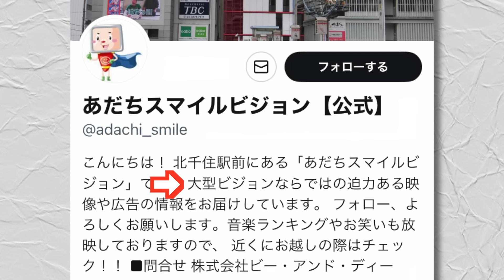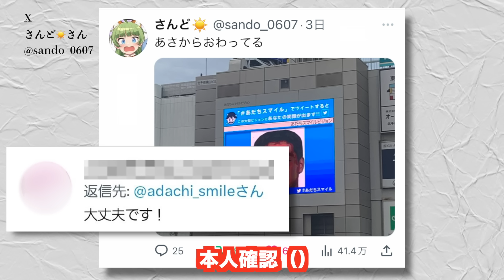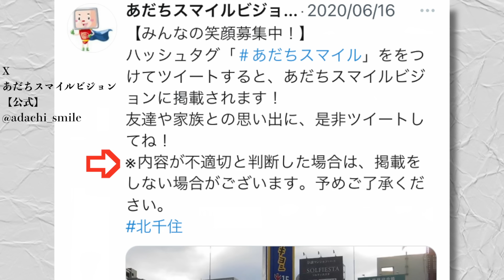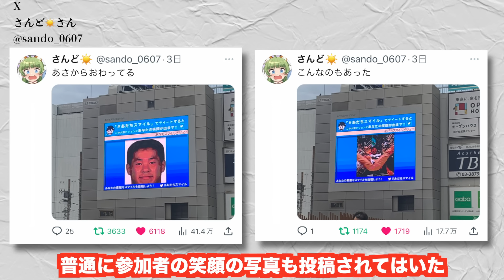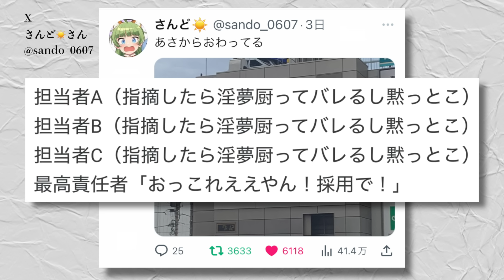足立区の大型ビジョン、X（Twitter）企画で騙されて野獣先輩を映し出してしまうww